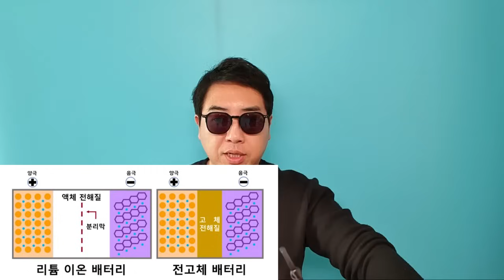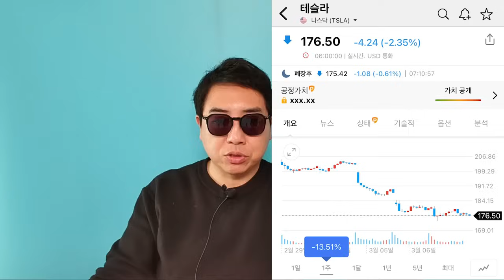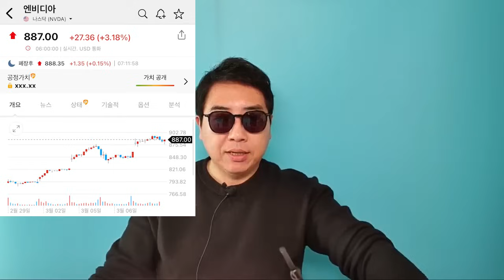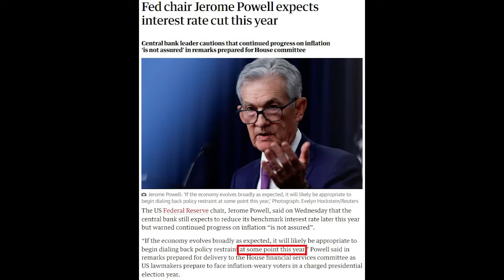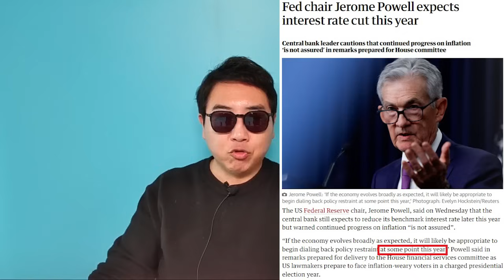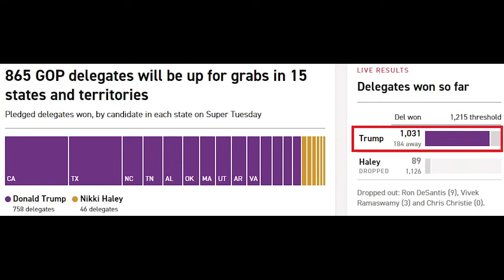전기차 안팔리는데 K-배터리만 웃는 이유